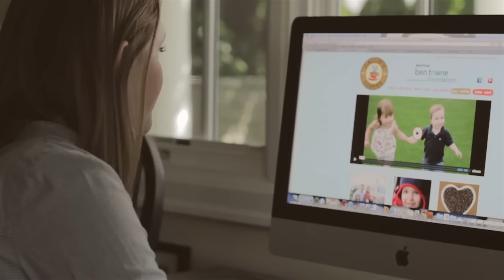Callie's Coffee - What If | Solavei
About Solavei:
Solavei is a social networking and commerce platform that enables users to connect, share and capitalize on the power of social networks. Solavei's mission is to make commerce less expensive by empowering individuals to earn income on the products and services they enjoy and use every day. Solavei's initial product offering is affordable, no contract, unlimited text, voice and data services throughout the United States. It operates as a MVNO through a strategic partnership with T-Mobile USA. Solavei is led by former Fortune 100 telecom and retail executives and advisors.